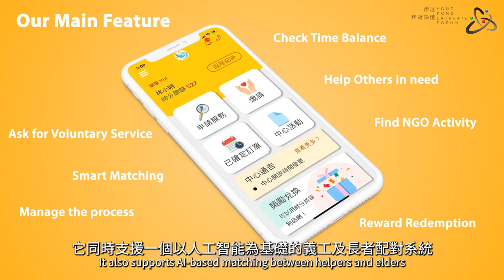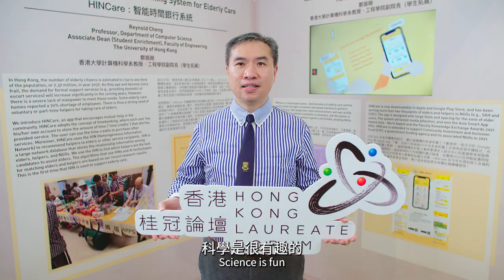【Real Story Behind Research】- Prof Reynold CHENG, Department of Computer Science, HKU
【科研背後的故事】
【HINCare : 智能時間銀行系統】 - 香港大學 計算機科學系 鄭振剛教授

【Real Story Behind Research】
【HINCare: An Intelligent Timebanking System for Elderly Care】 - Prof Reynold CHENG, Department of Computer Science, HKU